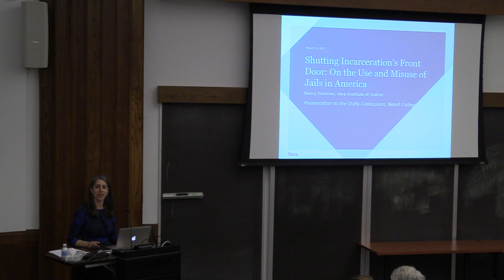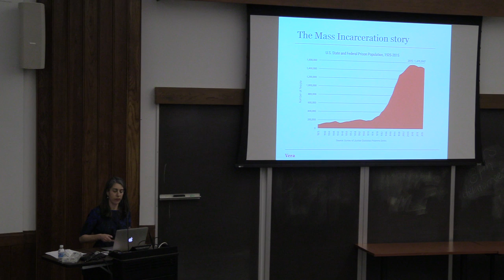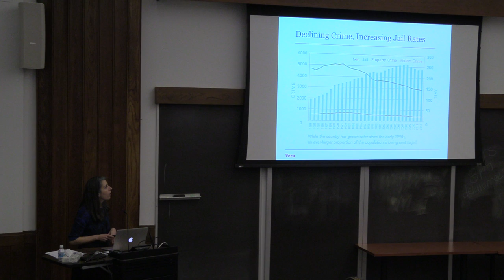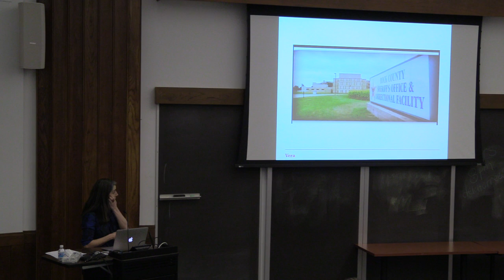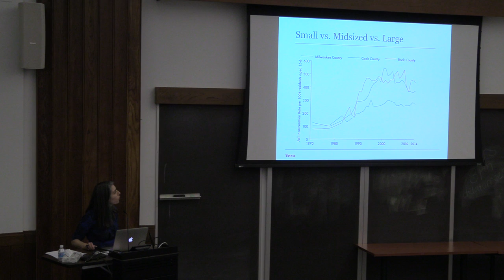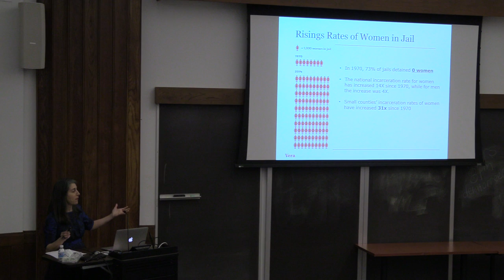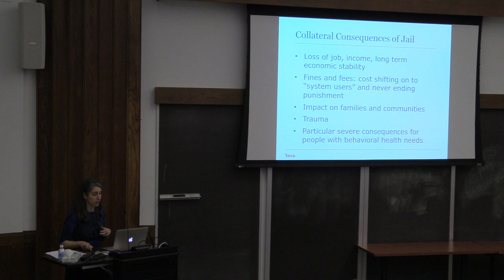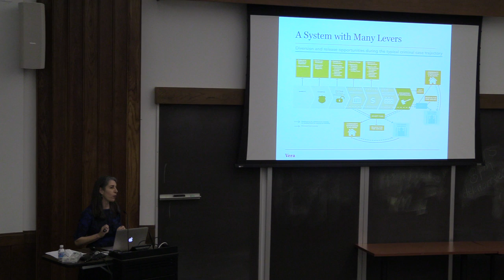2017 Duffy Lecture- Nancy Fishman- 3-23-17- Part1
"Shutting the Front Door: Exploring the Use and Misuse of Jails in America".
Nancy Fishman is the director for the Center on Sentencing and Corrections project at the Vera Institute of Justice. Since 1961, the Vera Institute has worked with government and civil leaders to improve justice systems in more than 40 states.  Ms. Fishman’s work focuses on bail reform and reducing the overuse of jail incarceration.   She will be addressing the use of systemic data driven policy and practice reform to improve state and local criminal justice systems, discussing how Rock County is situated within national trends.  Prior to coming to the Vera Institute, she worked extensively with issues of juvenile justice, mental health and incarceration, and prisoner reentry.  She holds BA and JD degrees from Yale University and an MA in Human Development and Social Policy from Northwestern University.